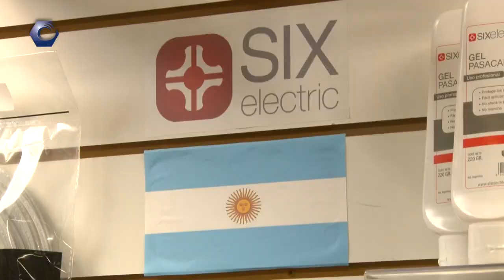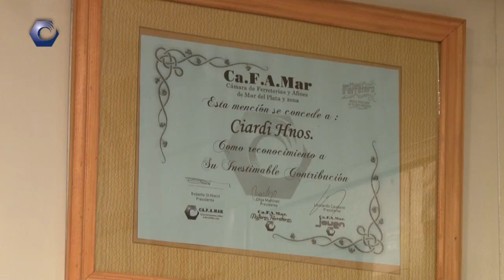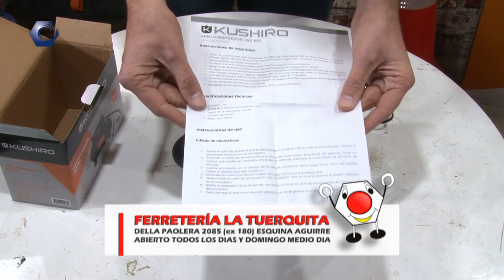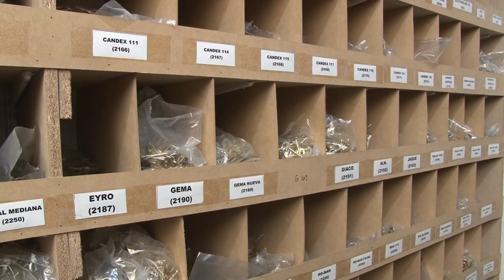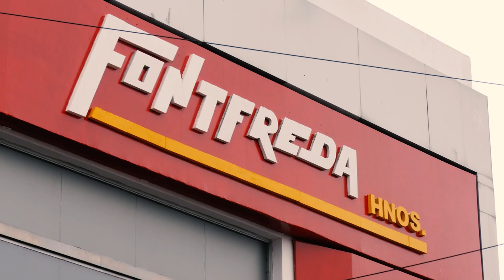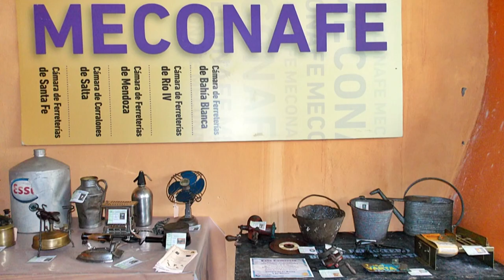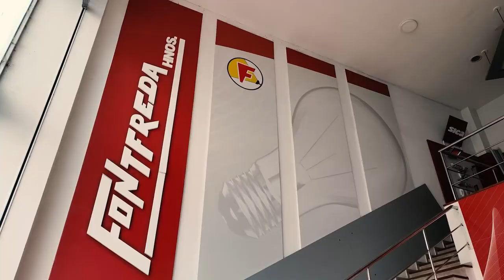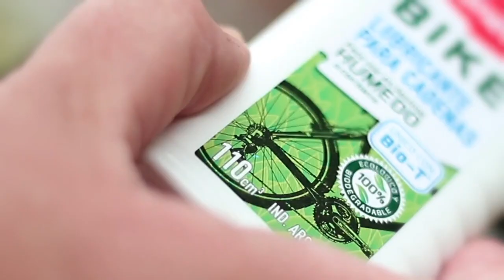Código Ferretero TV Programa #375 - 06-08-2022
Programa con la palabra de Javier Pedri para hablar sobre el gran crecimiento de sixelectric de la familia CIARDI, que estará en el 5°
En el consejo útil de hoy dejamos las herramientas de mano paar enseñarte a sacar un chicle del tapizado de tu auto con un producto universal que se consigue en cualquier ferretería.
También tenemos otra empresa confirmada en el encuentroferretero como lo es RICHI, quien está presente además en este programa!